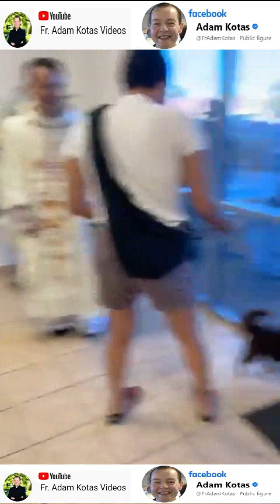Padre Adam Kotas 🔔 Nuestro Amor Por Dios Sigue Más Fuerte Que Nunca 🙌✝️🙌 Dios Nos Bendice Siempre 🙏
Padre Adam Kotas 🔔🔔🔔 Nuestro Amor Por Dios Sigue Más Fuerte Que Nunca 🙌✝️🙌 Porque Dios Nos Bendice Con Su Gran Misericordia🙏